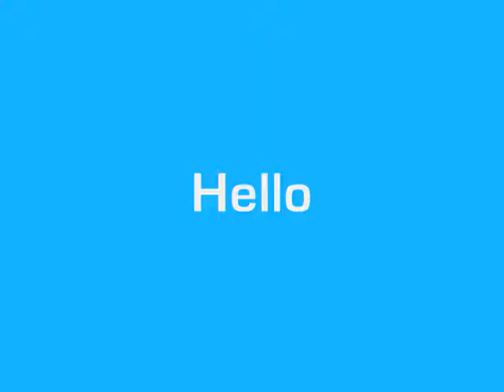Taiyeb's Prank To The Indian Internet Guy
This Was Soo Funny That We Had To Hang Up LoL.
At That Time I Think The Guy Was A Bit Confused. I Guess He Was Just Doing His Job LoL :p